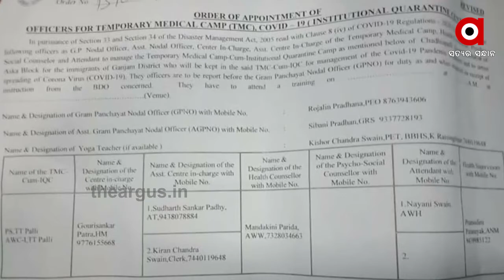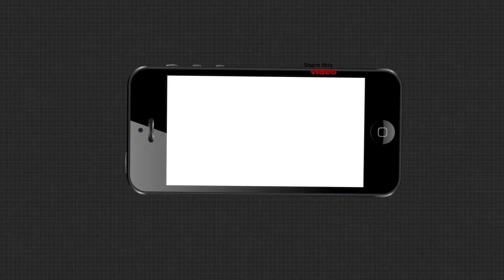ଆମ୍ବୁଲାନ୍ସ ଆସିଲାନି, ଚାଲିଗଲା ଜୀବନ | Covid19 Effect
ଅସହାୟ ହୋଇପଡିଲେ କରୋନା ଯୋଧା। 5 ଘଣ୍ଟା ଧରି ଆସିଲା ନାହିଁ ଆମ୍ବୁଲାନ୍ସ । ଚାଲିଗଲା ଦୁଇ ଦୁଇଟି ଜୀବନ । ଦିନ ଥିଲା ସରକାର ନିଜେ କରୋନା ଯୋଦ୍ଧା କହି ପୁଷ୍ପ ବର୍ଷା କରୁଥିଲେ। କିନ୍ତୁ ବର୍ତ୍ତମାନ କିନ୍ତୁ ଯୋଧ୍ୟାଙ୍କ କେହି ପାଖ ମାଡୁନାହାନ୍ତି। କରୋନା ଭୟ ଏବଂ ସରକାରଙ୍କ ଚରମ ଅବହେଳା.